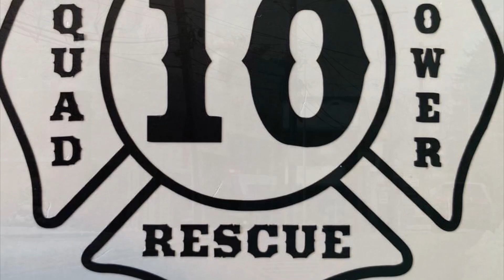Upper Chichester Fire Department Squad 10 Responding 12/18/20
Upper Chichester Fire Department Squad 10 Responding in Upper Chichester Township to a building fire in Aston Township, Delaware County PA.